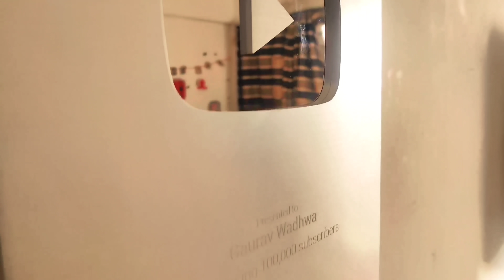Reacting to weird comments | Morav Special | Gaurav | Mohena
We are back with MORAV SPECIAL,i hope you like it 😊